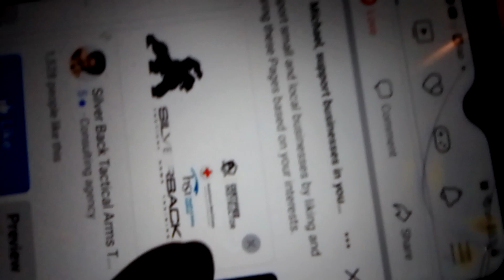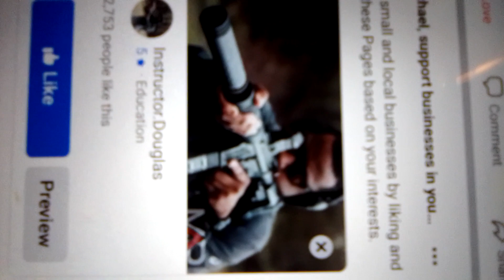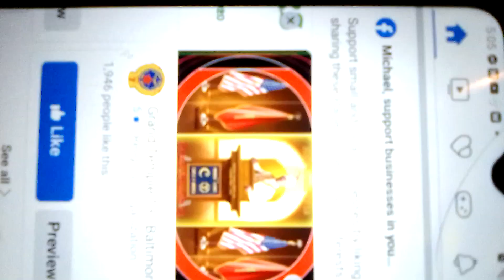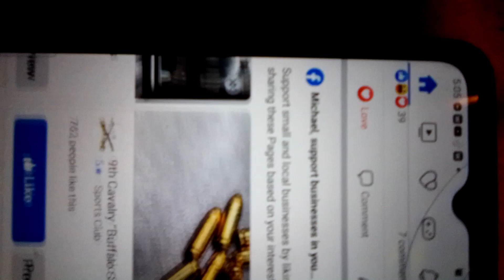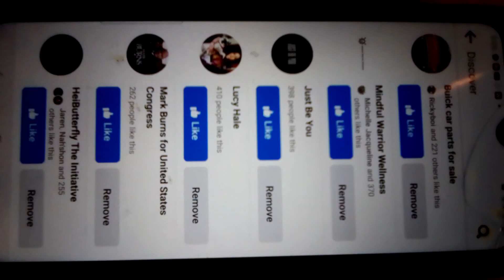Government Agents want to label me violent for teaching Black, Indigenous & aboriginals history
These are the businesses Facebook recommended for me to like, maybe because I called out their racist policies... want me to me labeled to their agents to accuse me of being violent and set up by their agents just for teaching history of Black , indigenous and aboriginals that they don't teach... sorry about the video quality.